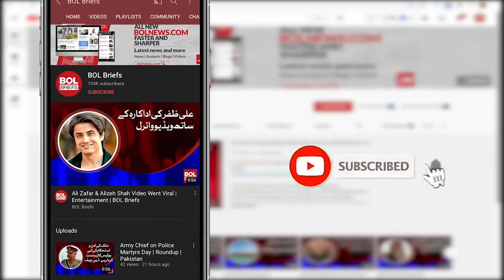Who started remembering actress Shagufta Ejaz? | BOL Briefs